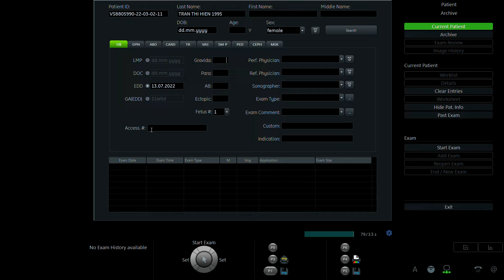TRẦN THỊ HIỀN 1995 p1